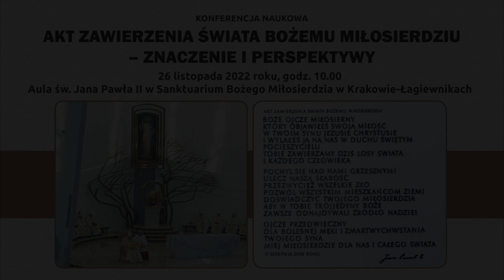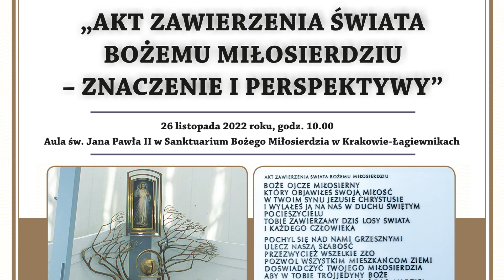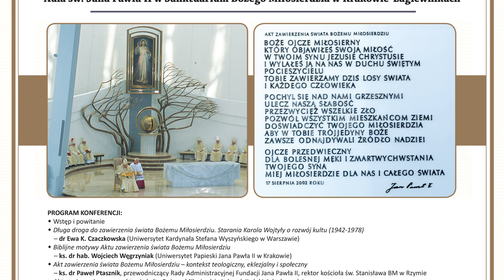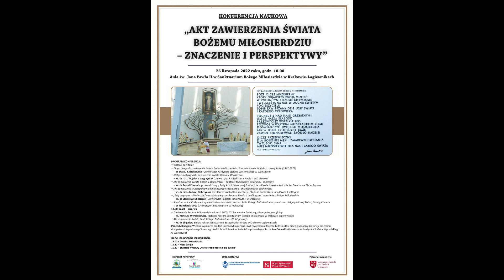Zaproszenie na konferencję naukową o Akcie zawierzenia świata Bożemu Miłosierdziu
„Akt Zawierzenia świata Bożemu Miłosierdziu – znaczenie i perspektywy" – to temat konferencji naukowej, jaka odbędzie się 26 listopada br. w Sanktuarium Bożego Miłosierdzia w Krakowie-Łagiewnikach. Prelegenci przedstawią analizę treści modlitwy, którą po raz pierwszy wypowiedział Jan Paweł II 17 sierpnia 2002 roku i podsumowanie wydarzeń 20-lecia, a w panelu dyskusyjnym zostanie podjęta próba wyznaczenia kierunków dalszych działań duszpasterskich.

Konferencja rozpocznie się o godz. 10.00 w Auli św. Jana Pawła II. Wśród prelegentów znaleźli się m.in.: ks. dr Paweł Ptasznik, przewodniczący Rady Administracyjnej Fundacji Jana Pawła II i rektor kościoła św. Stanisława Biskupa i Męczennika w Rzymie, ks. dr hab. Andrzej Dobrzyński, dyrektor Ośrodka Dokumentacji i Studium Pontyfikatu Jana Pawła II w Rzymie, a także ks. dr hab. Wojciech Węgrzyniak z Uniwersytetu Papieskiego Jana Pawła II w Krakowie.